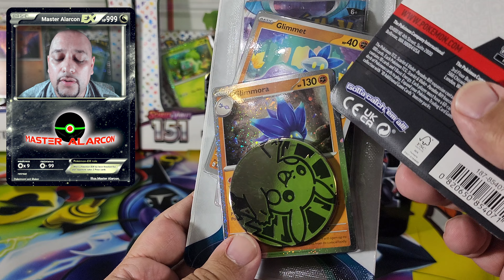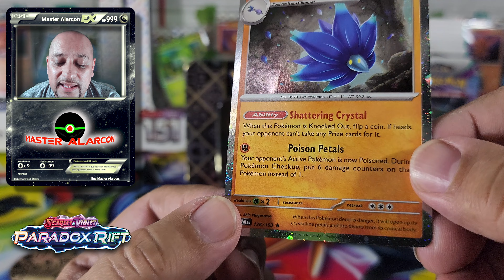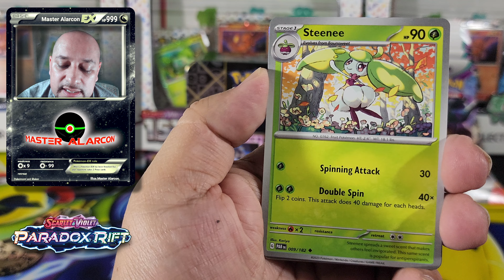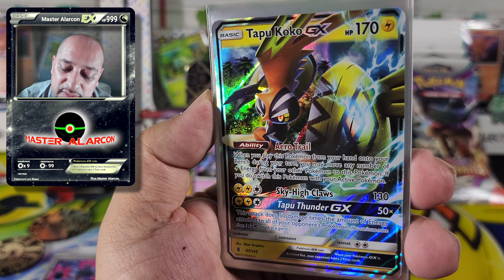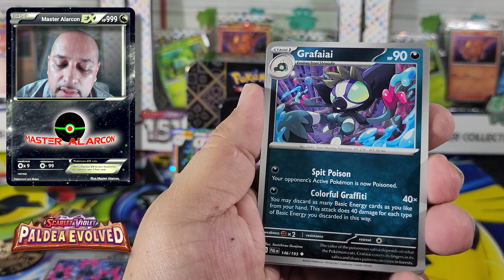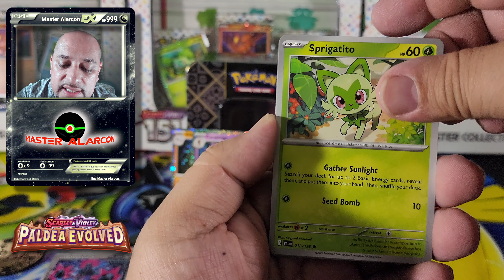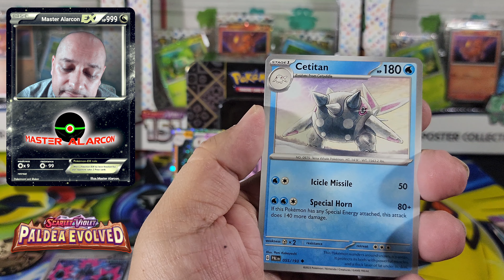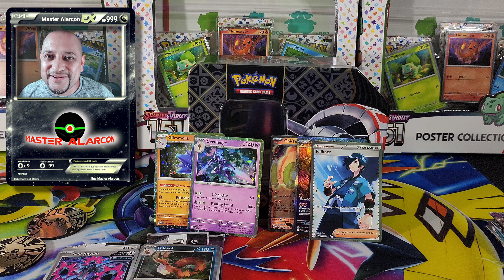UNBOXING dos "Blister Packs" de la serie Paradox Rift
Hola amigos, en este video les voy a mostrar tres diferentes cosas, comenzaremos con los dos Blister Packs de Paradox Rift, los cuales tienen dos tarjetas, una regular y una promocional con holograma tipo Cosmos y un sobre de Paradox Rift al igual que una ficha de Pikachu, segundo, les mostraré una tarjetas que compré en línea para mi colección y tercero, abriremos 8 sobres de la serie Paldea Evolved.

Espero se diviertan viendo este video.

Códigos PTCGL
Si quieres los códigos as esto:
Durante el video diré un número para cada código y no se repetira para poder reconocer el código después que el video termine.
1.- Obtén el número del código que daré  durante el video.
2.-Escribe rápidamente el número que les di en la sección de comentarios
3.-Si eres el primero en comentar por ese código te lo as ganado.
4.-Comunicate conmigo a travez de Instagram o Facebook para darte el código.
IMPORTANTE
Si no te comunicas por Facebook o Instagram perderas tu lugar y daré el código a alguien más, tiene una semana para comunicarte conmigo comenzando cuando dejas tu comentario.
Puedes obtener un código por video a menos que indique lo contrario.

Los espero!

Les doy las gracias a el Squad ya que me ayudaron a llegar a los 1000 subs👍🏼